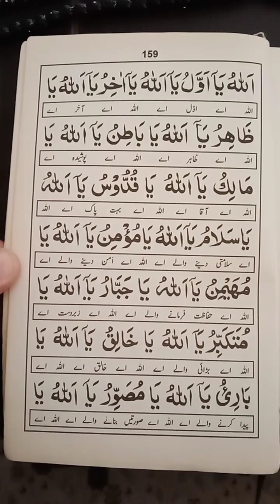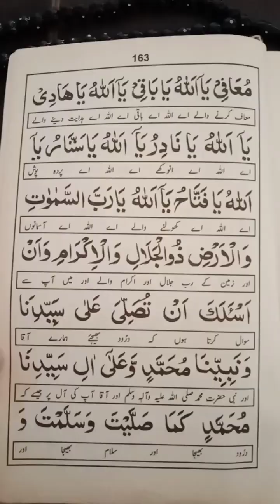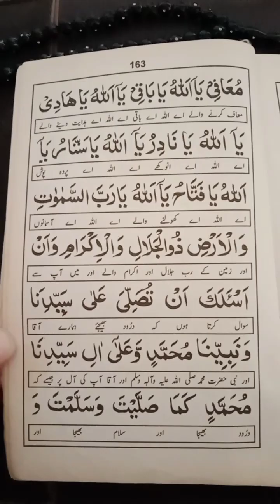July 12, 2023